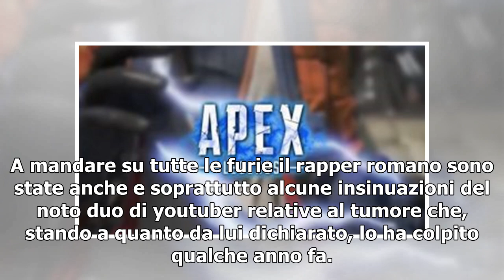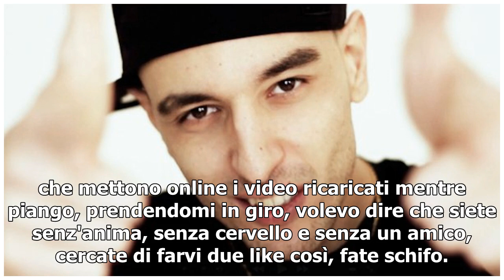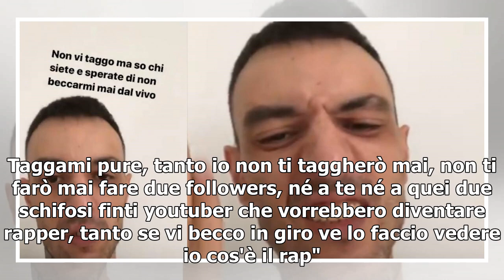CaneSecco su ArcadeBoyz, Comagatte e chi lo prende in giro quando piange: 'Fate schifo'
Nelle ultime settimane CaneSecco è stato protagonista, assieme agli Arcade Boyz, di uno scontro mediatico a dir poco accesso e tutt'ora in corso, che sta occupando ampio spazio nel Rap-web italiano. A mandare su tutte le furie il rapper romano sono state anche e soprattutto alcune insinuazioni del n...